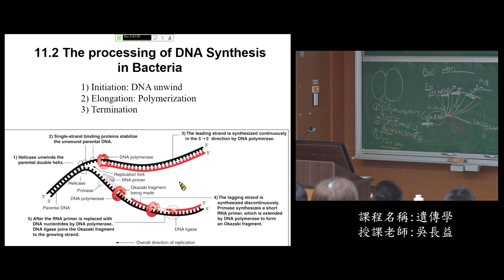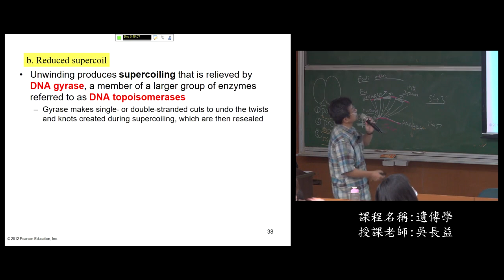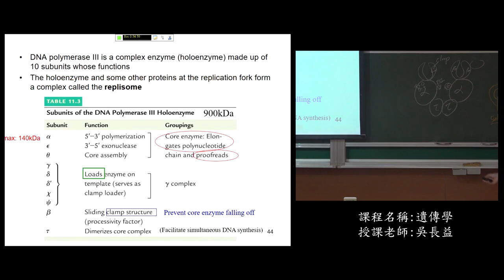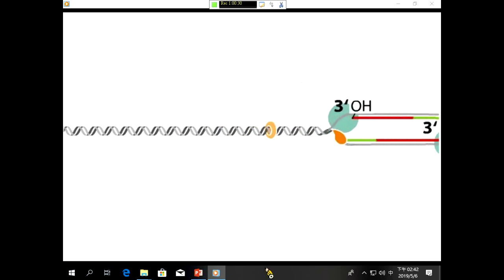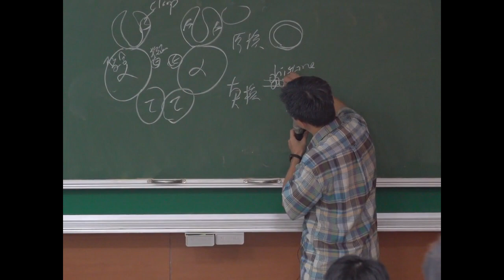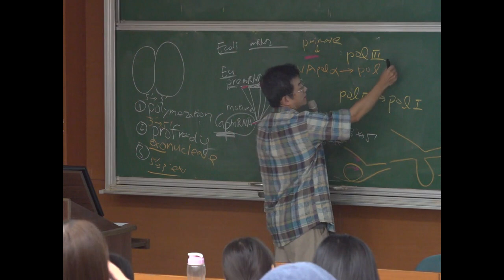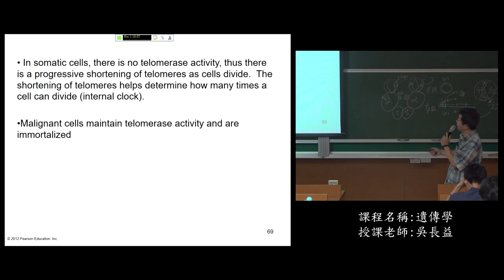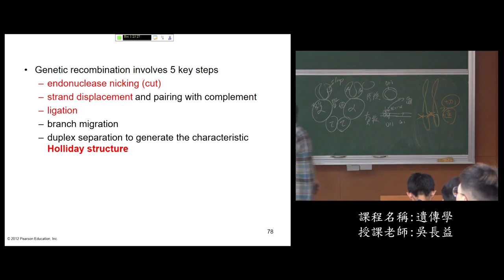《國立中山大學開放式課程》107_遺傳學_17